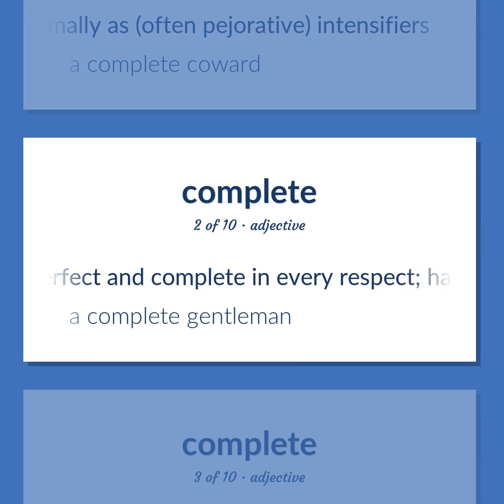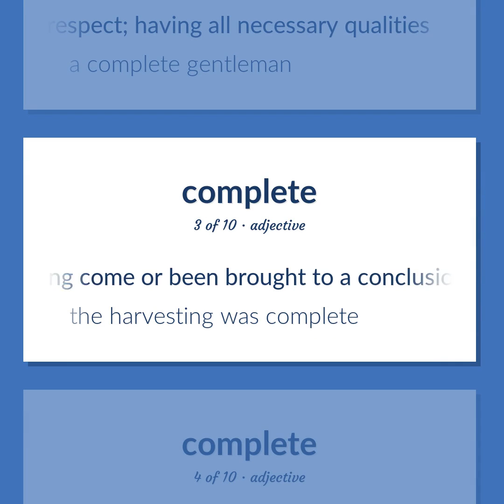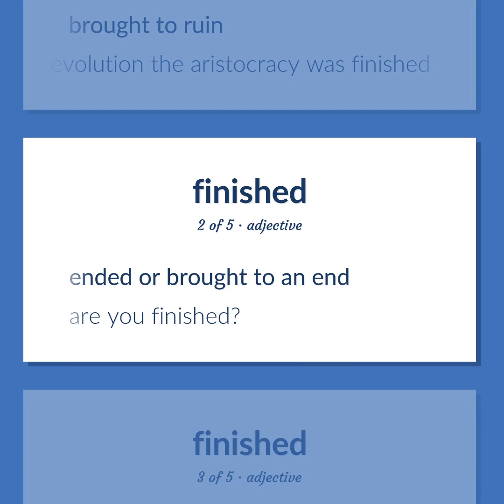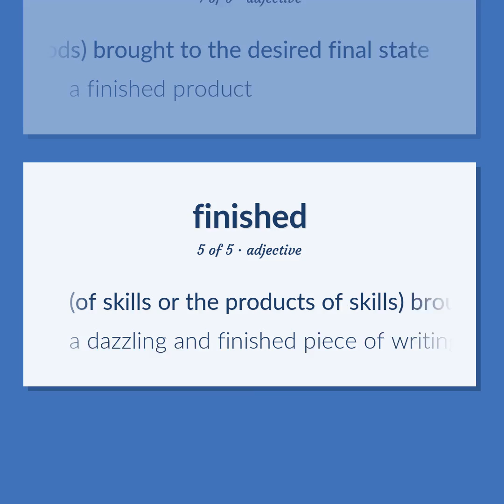Ended - 26 English Vocabulary Flashcards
ENDED meaning. Following our free educational materials, you learn English in a great way with ease and efficiency.